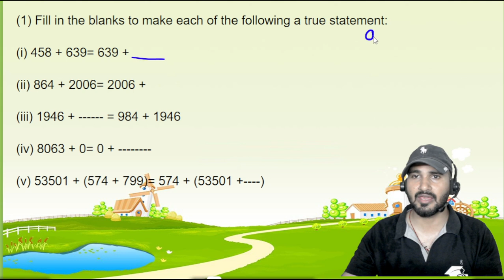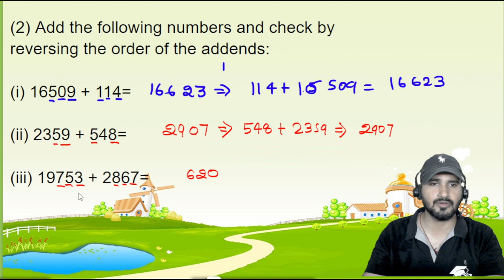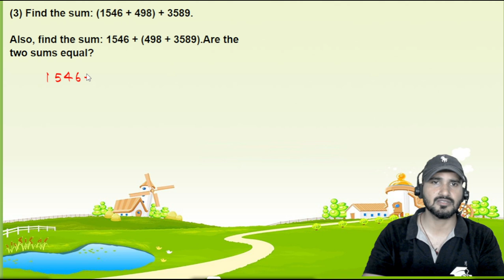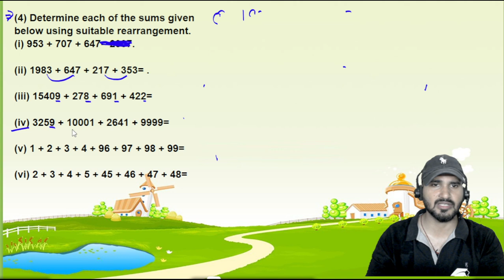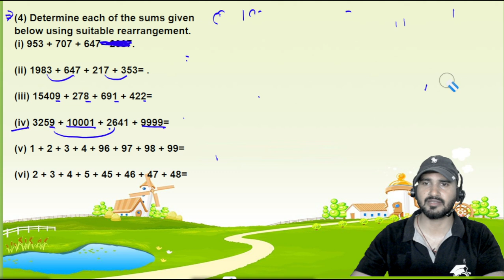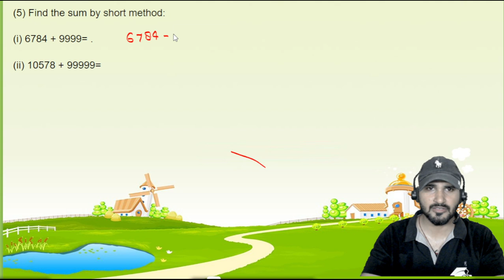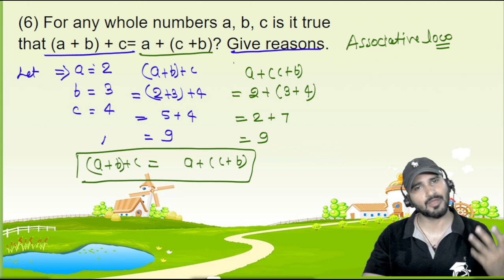R s aggarwal class 6 Chapter 3 whole numbers Exercise 3B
Exercise 3A

r s aggarwal class 6 chapter 3 whole,
rs aggarwal class 6 ch 3,
rs aggarwal class 6 chapter 3 whole number,
rs aggarwal class 6 exercise 3a,
class 6 chapter 3 whole number,
class 6 maths oxford book chapter 3,
class 6 math chapter 3b,
class 6 maths 3b,
oxford math class 6 exercise 3b,
ex 3b class 6,
class 6 maths 3c,
class 6 rs aggarwal exercise 3c,
rs aggarwal class 6 chapter 3c,
dav maths class 6 chapter 3 hots,
oxford math class 6 exercise 3a,
composite mathematics class 6 chapter 3,
math wise book 6 exercise 3a,
class 6 maths chapter 3 rs aggarwal,
class 6 maths chapter 3 factors and multiples exercise 3.1,
class 6 maths chapter 6 rs aggarwal,
rs aggarwal class 6 chapter 3 exercise 3d